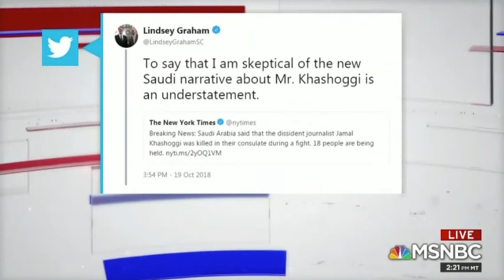Joel Rubin on MSNBC re Jamal Khashoggi 102018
Saudi Arabia has admitted to killing Jamal Khashoggi in Turkey. The Trump Administration appears to be accepting their reasons for the killing, despite the growing political and diplomatic firestorm that it's caused. American moral leadership hangs in the balance.